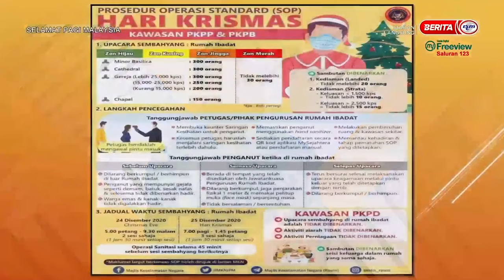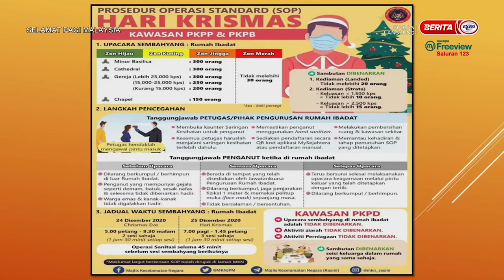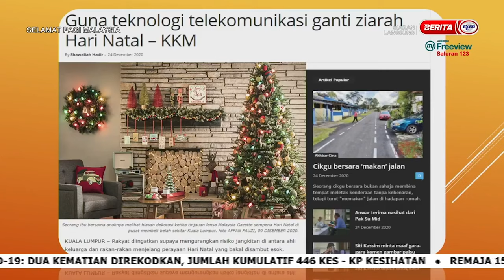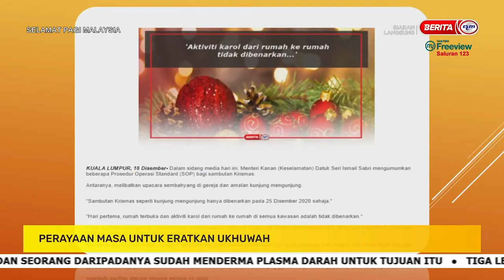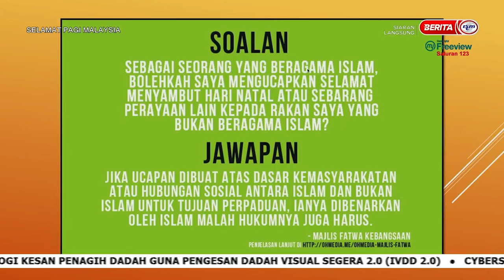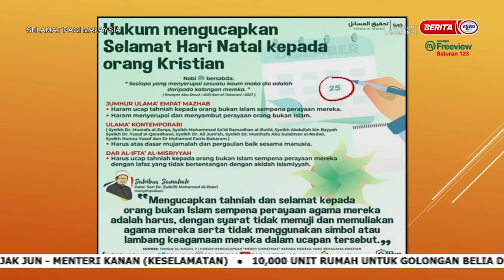25 DIS 2020 SPM - PERAYAAN MASA UNTUK ERATKAN UKHUWAH